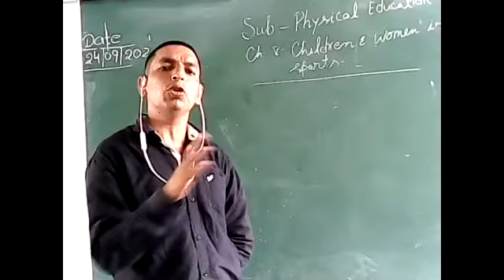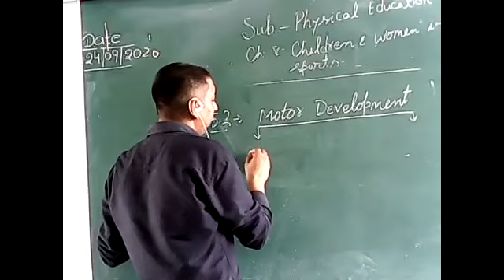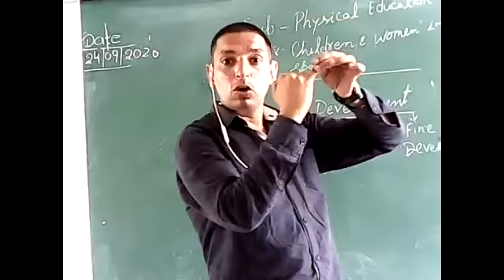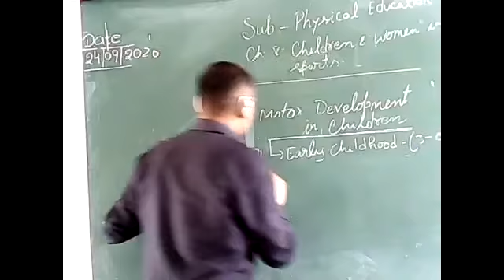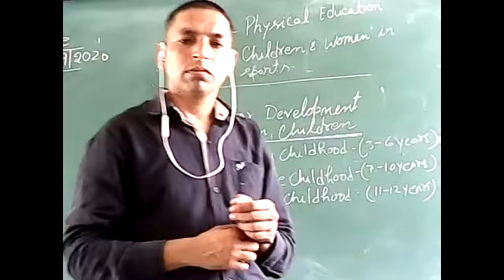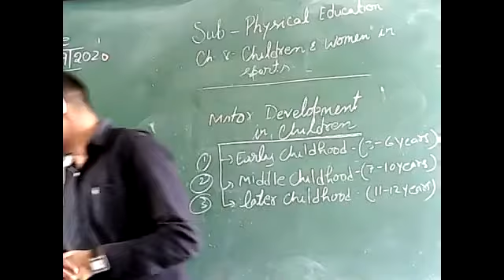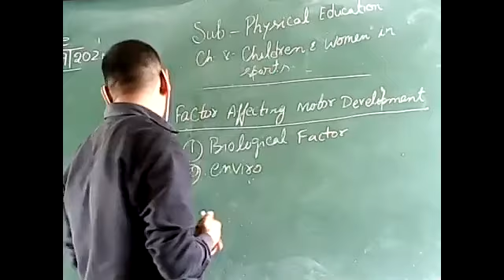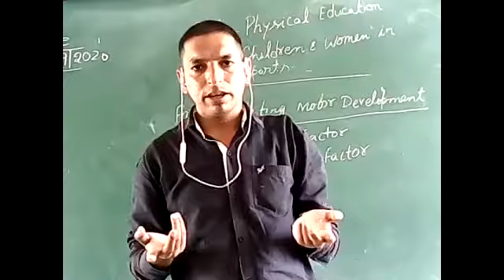Motor Development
Phy. Edu by Vijay Sharma 1:00 pm 24/09/2020